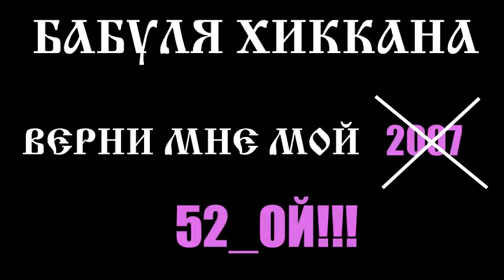БАБУЛЯ ХИККАНА: ВЕРНИ МНЕ МОЙ 52ОЙ!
Желаешь поддержать проект? - КАРТА СБЕРБАНКА - 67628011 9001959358